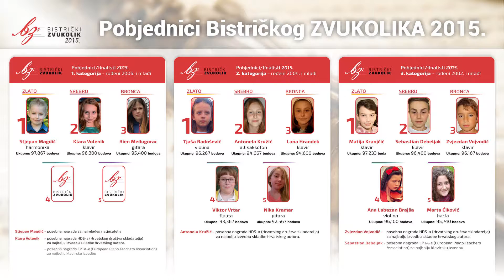Cecile Chaminade: Scarf dance - Viktor Vrtar, flauta / Bistrički ZVUKOLIK 2015.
Viktor Vrtar

( flauta / rođ. 2005.g / 2.kat )

OŠ Novi Marof, Novi Marof, Hrvatska
Mentor: Ana Kralj, prof.,
Korepetitor: Marija Čikara, prof. ( klavir )
Program

PRVI KRUG - ukupno trajanje: 3.30 min
1. Wolfgang Amadeus Mozart: Sonatna tema (1.30 min)
2. Cecile Chaminade: Scarf dance (2.00 min)

DRUGI KRUG - ukupno trajanje: 5.00 min
1. Georg Phillip Telemann: Suita u a - molu;
- Menuet I i II (3.30 min)
2. Patricia Westwood: Sibirski galop (1.30 min)

TREĆI KRUG - ukupno trajanje: 3.30 min
1. Henri Tomasi: Mali kozji pastirček (3.30 min)